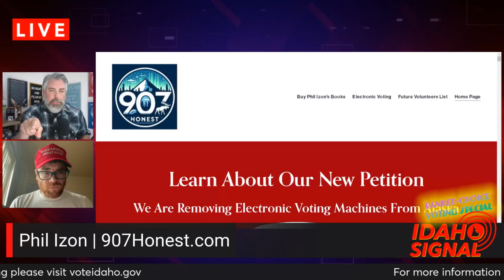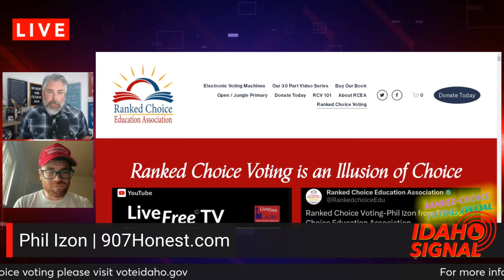Phil Izon is the leading warrior in the battle to defeat ranked choice voting